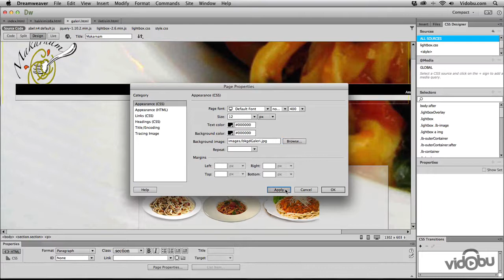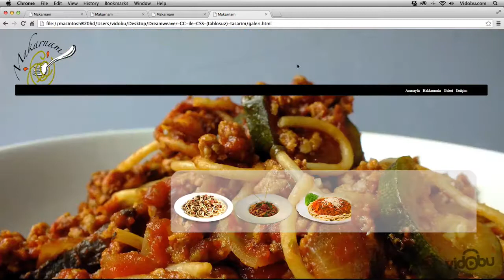Dreamweaver CC ile CSS (Tablosuz) Tasarım - Galeri arkaplan resim degistirme mp4 1280x720